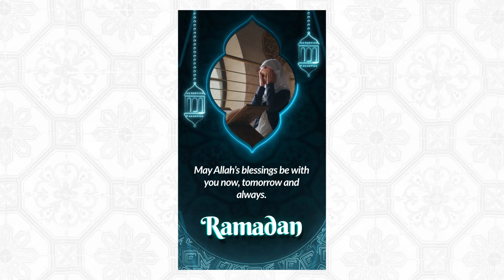Ramadan Stories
Fast Render

Video Tutorial

Easy Costomization